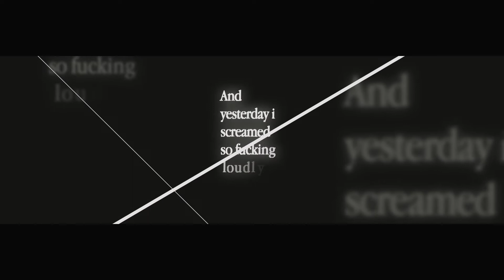when i edit when i'm depressed | nomu dress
kaoan yh punya laptop baru...